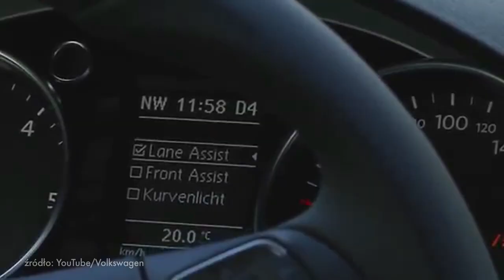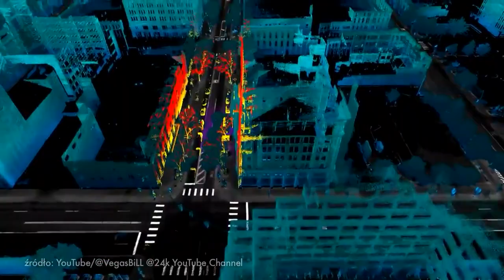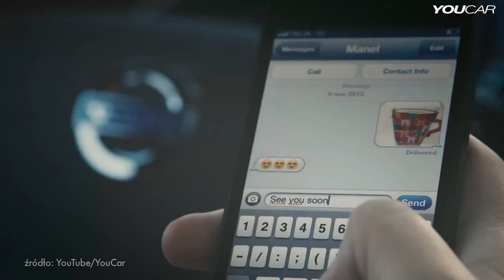Autonomiczne samochody - Twardy Reset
Pojazdy, które nie potrzebują kierowców, już wkrótce mają szansę stać się codziennym widokiem na naszych ulicach. Ilość pieniędzy inwestowana w tę technologię przez praktycznie wszystkich największych producentów samochodów świadczy o poważnym podejściu producentów do zagadnienia autonomicznych pojazdów.